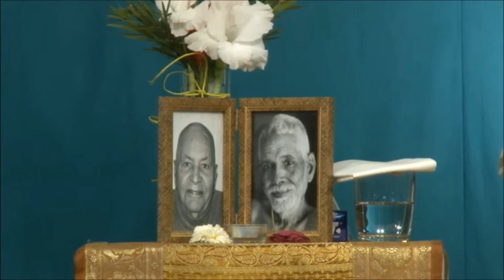Mooji my Master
Samadhi sings for Sri Mooji

Rishikesh, 25th Feb. 2015

Om Sri Moojiji ki Jai